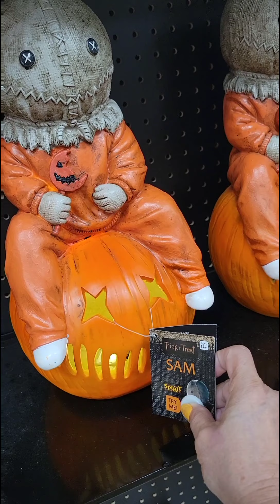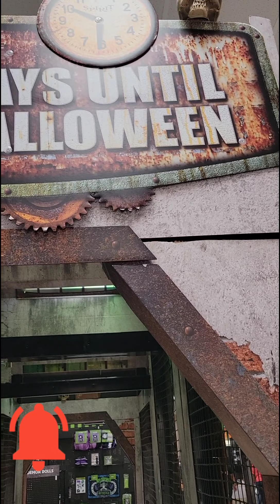UN DIA EN EL MALL..!!